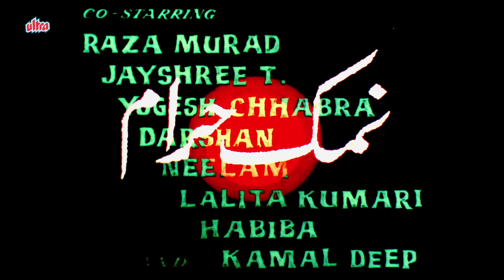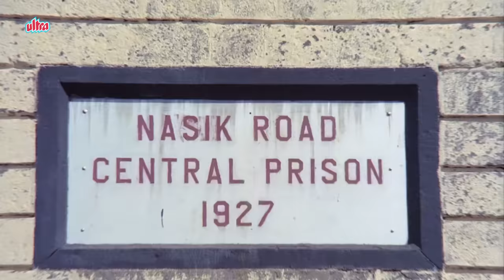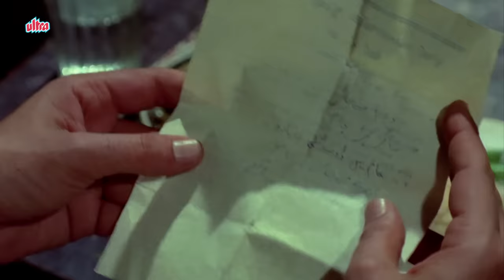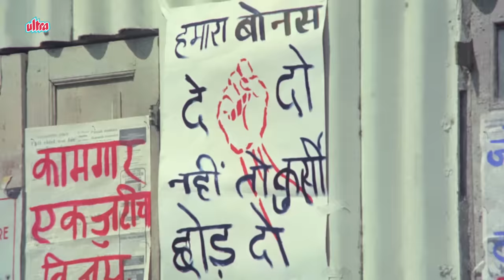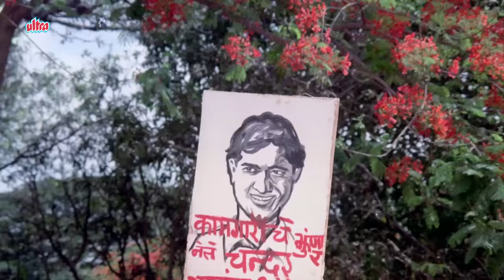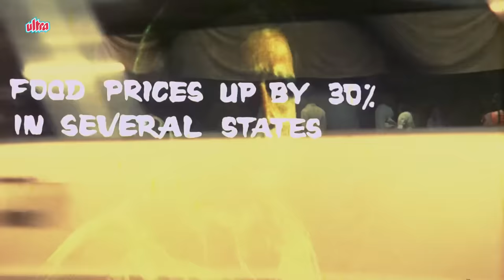Namak Haraam Full Movie | Amitabh Bachchan Hindi Movie | Rajesh Khanna | Superhit Bollywood Movie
Superhit Hindi Movie Namak Haraam (1973)
Starring: Rajesh Khanna, Amitabh Bachchan, Rekha, Simi Garewal , Asrani, Raza Murad, A.K.Hangal.
Producer: Raja Ram , Satish Wagle, Jayendra Pandya,

Timecodes:
0:00 Opening Credits
2:53 Amitabh Bachchan meets Simi Garewal
10:51 Sooni Re Sejariya Sajan Bin Tere Song
25:42 Amitabh Bachchan meets Om Shivpuri
52:26 Rajesh Khanna meets Rekha
57:45 Nadiya Se Dariya Song
1:16:47 Vote Na Usko Dena Song
1:28:08 Rajesh Khanna meets A.K Hangal
1:33:12 Main Shair Badnaam Song
1:44:43 Rajesh Khanna is attacked
1:51:01 Amitabh Bachchan confronts Om Shivpuri
2:06:02 Final Climax Scene